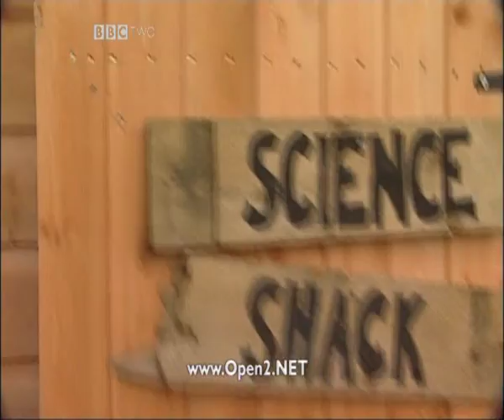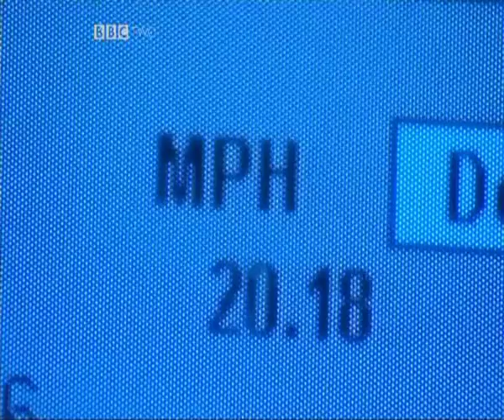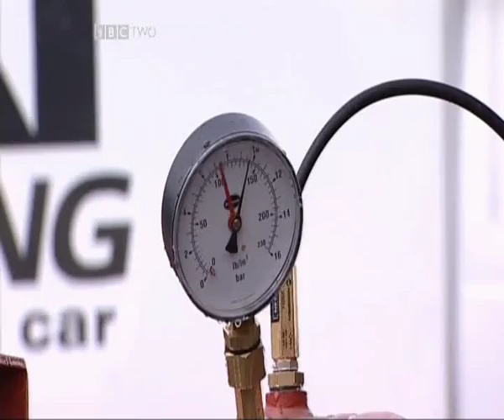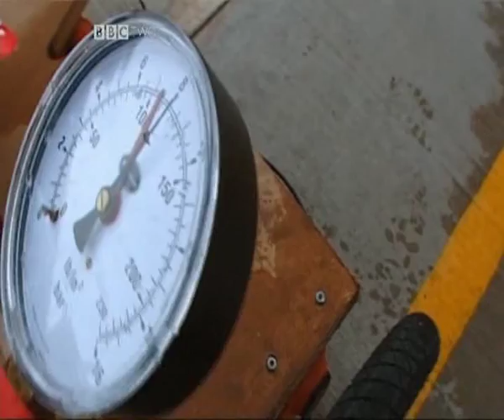Science Shack - Human Power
Adam Hart-Davis is at Rockingham Motor Speedway wonders just how fast he can propel himself and considers ways of storing human effort and energy for future use.

4:24 Flywheel for a bicycle 11:26
6:10 The aerodynamics of cycling in a wind tunnel at Manchester University's School of Engineering
9:38 Blue Yonder / Blueyonder Recumband shell bicycle with designer Chris Field
13:35 Bottle Rocket Bike 19:09
14:30 The Great Science Shack Pop Bottle Competition with contestants Zak Avery, Sam Avery, Nick Tayler, Nick Labsvirs, Kennita Avery, Mike Webb,

Originally Broadcast 20/11/2001 (Open University Repeat)